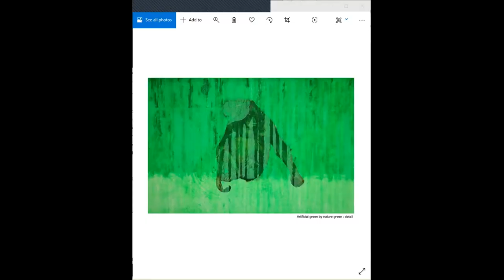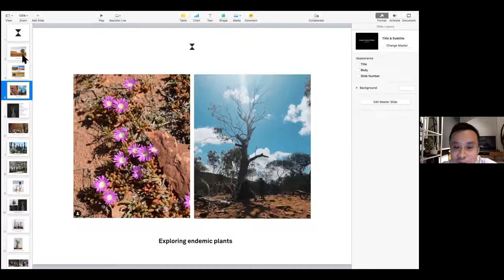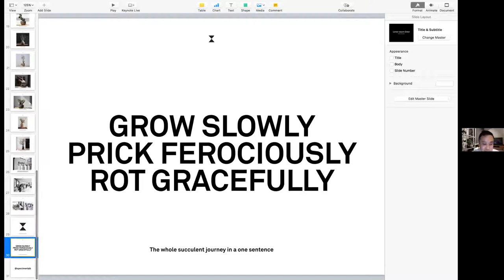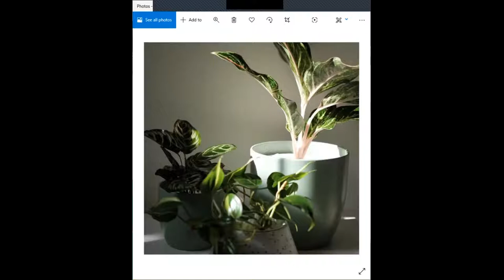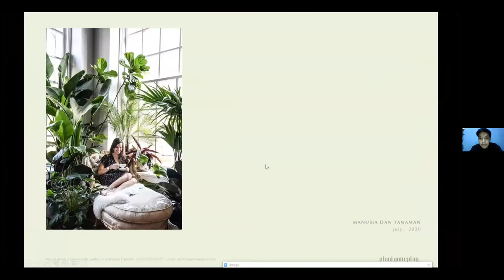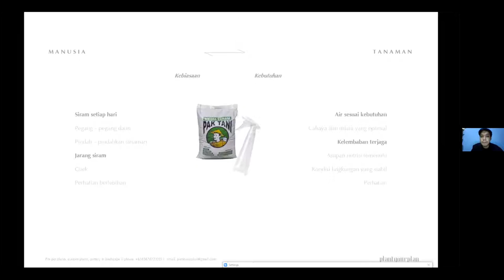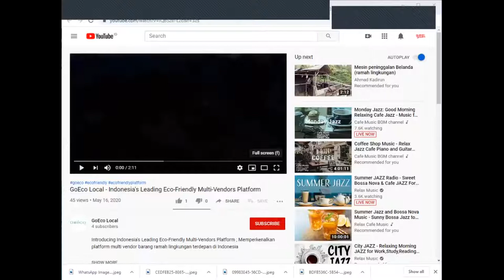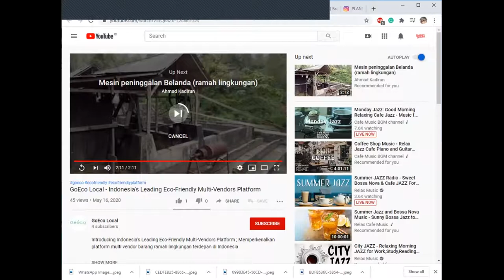HOM x Gueari Galeri: Ngobrol 5 x 6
HOM x Gueari Galeri
Ngobrol 5 menit x 6 kisah

via Zoom (Meeting ID: 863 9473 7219 / tautan ada di bio) & Facebook Gueari Galeri

bersama:
1. Bagus Pandega @baguspandega , Artificial Green by Nature Green
Seorang lulusan Institut Teknologi Bandung, Bagus menceritakan karya kolaborasinya dengan Kei Imazu yang pernah ditampilkan dalam Artjog 2019. Karya tersebut mengangkat isu penebangan liar dan kebakaran hutan Indonesia yang dilanjutkan dengan perluasan perkebunan kelapa sawit yang mengancam keberlangsungan hidup satwa endemik Indonesia.

2. Danis Sie, Sebelum SpecimenLab
Danis, seorang desainer di Sciencewerk, berbagi tentang awal perjalanannya dalam mengoleksi tanaman dan membuat seni perkebunan.

3. Kemala Fitriyanti @kemalafitriyanti , The Art of Mindfulness Through Nature
Seiring dengan perjalanan penyembuhan diri Kemala, ia menemukan ketenangan dalam alam. Melalui @botanicary, Kemala berusaha meningkatkan kegiatan penghijauan menjadi hal yang praktis untuk membangkitkan kepekaan seseorang akan kehidupan yang lebih seimbang.

4. Rafii Putra, Manusia dan Tanaman
Sebagai seorang Arsitek yang memiliki ketertarikan terhadap tanaman rumah, koleksi, penataan tanaman interior, dan lanskap, Rafii berbagi kisah tentang @plantyourplan dalam memilih tanaman yang sepadan dengan kebiasaan seseorang.

5. Sarah Viarose, Belanja Tanaman Lebih Mudah di @goeco_id
Sarah adalah seorang wirausaha yang peduli dalam pelestarian lingkungan. Atas dasar banyak pelaku bisnis makanan, minuman, dan retail yang memproduksi sampah dalam jumlah yang sangat besar, Sarah menyatukan berbagai penjual produk ramah lingkungan dalam satu wadah untuk memudahkan masyarakat mengakses dan membeli produk ramah lingkungan.

6. Soraya Cassandra @sorayacassandra , Tanah yang Luhur
Soraya merupakan seorang pegiat berkebun yang mendirikan @KebunKumara bersama keluarga dan sahabatnya demi mendekatkan kehidupan kota dengan gaya hidup lestari. Berkebun sebagai langkah untuk mendekatkan manusia pada hidup yang penuh kepekaan.